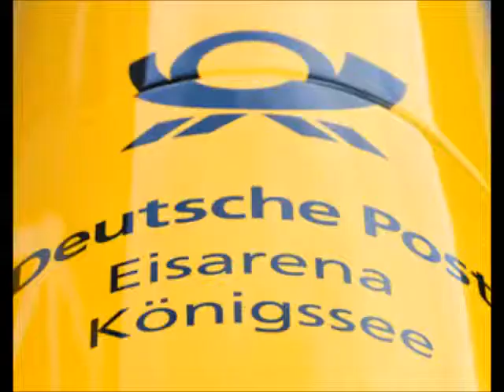deutsche post partner des bsd